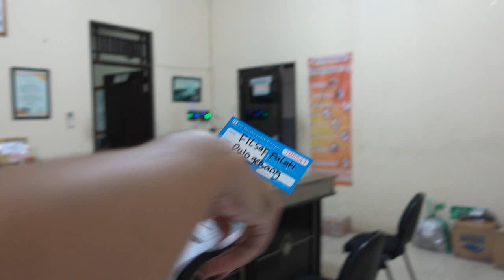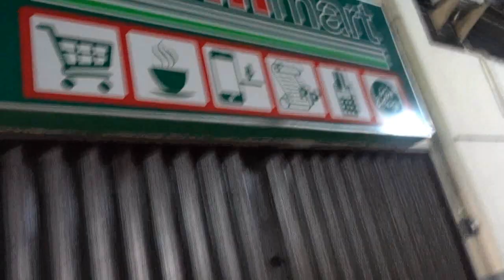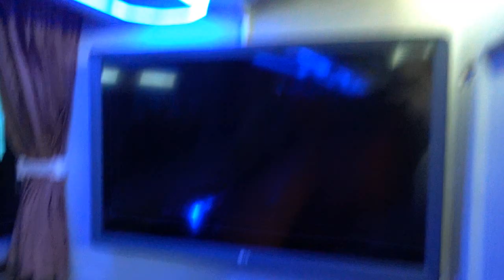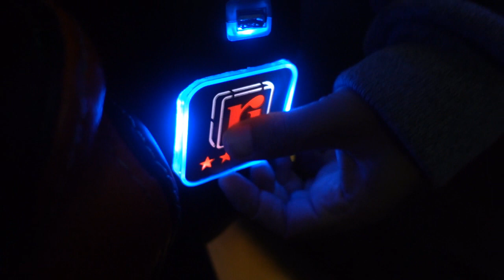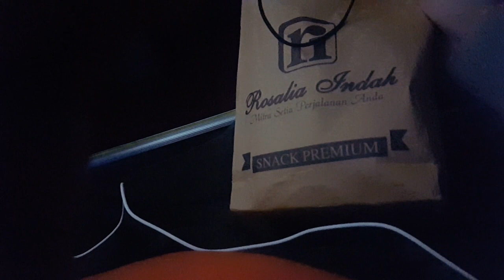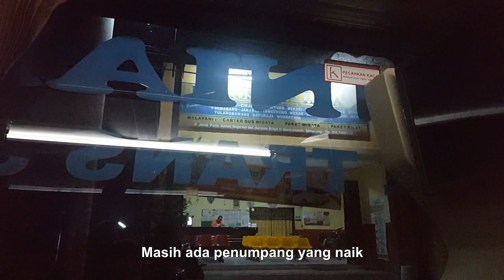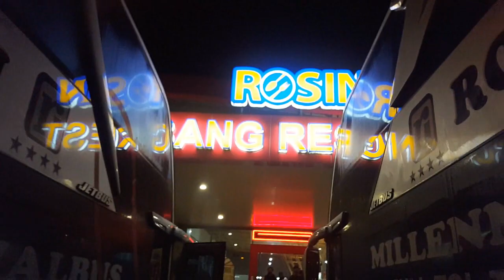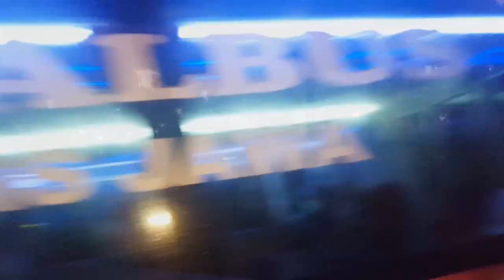Bus Jogja - Jakarta Rosalia Indah Double Decker Kelas Super Top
Perjalanan pulang dari Jogja menuju Jakarta kali ini berkesempatan nyobain naik bus Rosalia Indah Double Decker rute di kelas Super Top dengan rute Klaten Jogja Magelang Jakarta dengan nomer lambung SDD 141. Bus ini menggunakan chassis Scania K410 dan karoseri Adiputro. Deck bawah ini agak susah dapetnya karena terbatas dan hampir selalu full. Sebenarnya awalnya ngincar yang first class, tapi ternyata lebih susah lagi dapetnya.

Reputasi Rosalia Indah sebagai PO bus kelas atas memang terbukti dengan servis yang oke banget. Mulai dari pengalaman pemesanan, check-in, on board service (ada pramugaranya!) termasuk snack dan resto, hingga turun.
Top lah.. Mudah-mudahan kesempatan berikutnya bisa dapat yang first class.